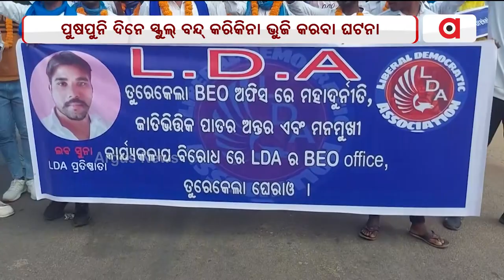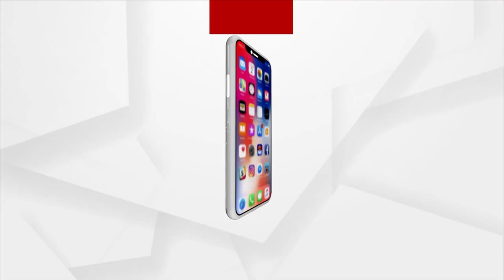LDA Gheraoed BEO Office In Balangir